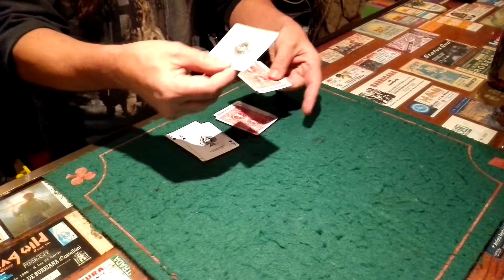TRUCO DE CARTAS: LOS OCHO ASES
Estaba en un bar HEAVY VIVA EL METAL y la PS4 y lo tipico que flipas, ante tus ojos de como pueden hacer eso?